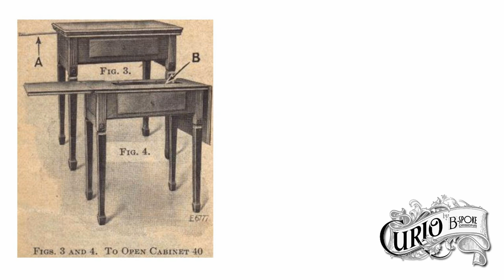Singer De Luxe Library Table No 40 with Knee Control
The Singer De Luxe Library Table No. 40 was one of the first tables designed to be used with an electric sewing machine. They were available in two styles, the standard tapered legged version and the Queen Anne style. Both had a matching stool available.
The tables had a built in knee lever to operate the machine, which many people find easier to use than the standard foot pedal.